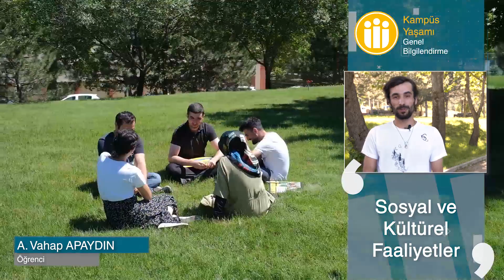2021-2022 Üniversite Tercihleri | Kampüs Yaşamı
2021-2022 Üniversite Tercihleri | İnönü Üniversitesi |